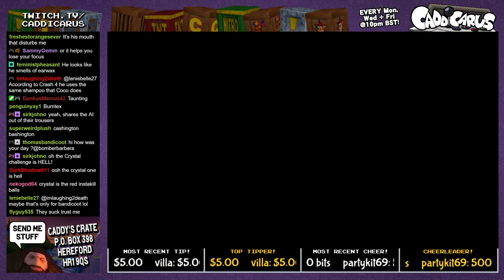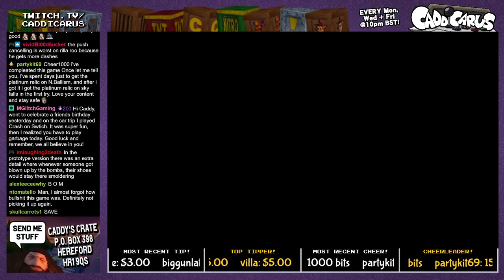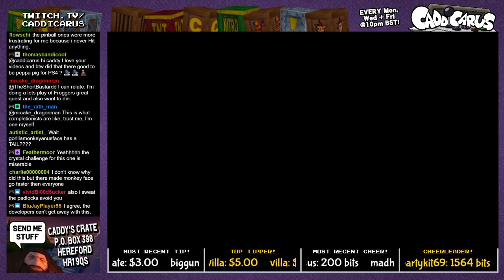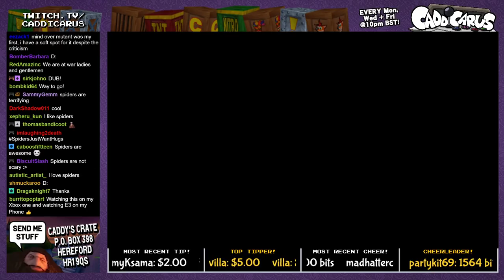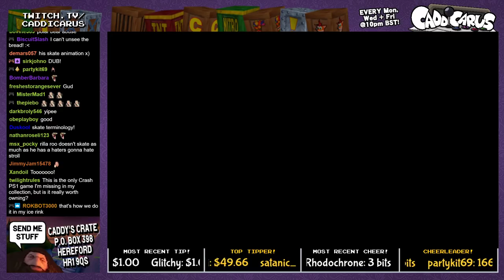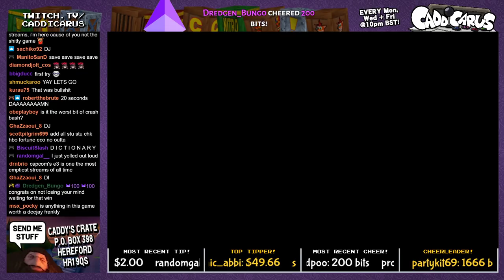Caddy Plays Crash Bash (Part 3) [PS1, 200% RUN]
We may eventually defeat the final boss, but I'm starting to lose my mind with completion. And we're only half-way done. (STREAM BEGINS AT 10:07)